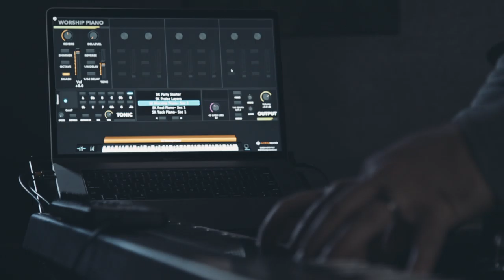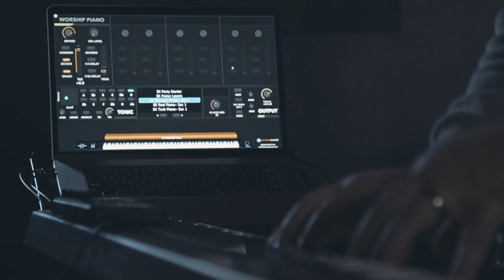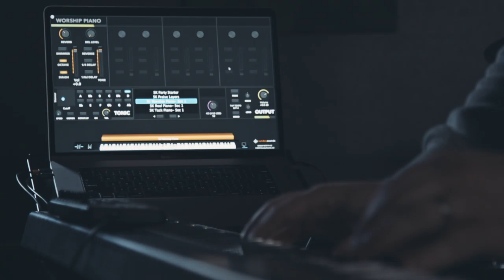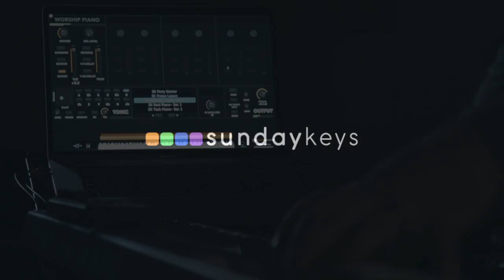Worship Piano Demo - Sunday Keys for Mainstage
David from Sunday Sounds digs into the “Worship Piano” patch included in Sunday Keys. You can add reverb, shimmer, delay, octave, and many other awesome modifiers to this patch with the press of a button!

The Worship Piano patch is an all-purpose grand piano perfect for worship ballads. This patch sounds great combined with just about any other patch included in Sunday Keys.

Looking to upgrade the stock pianos in Mainstage, check out Anthem Pianos, Piano in 162